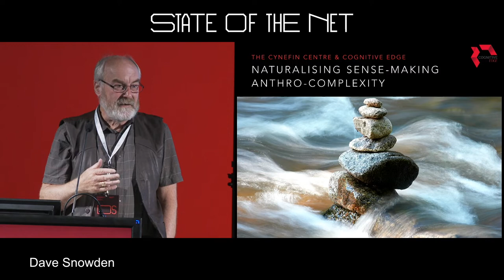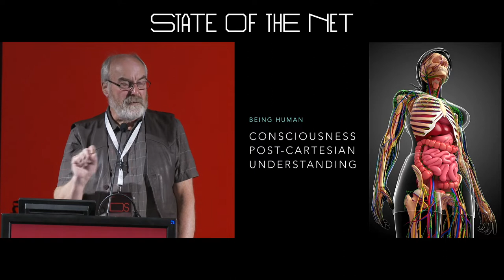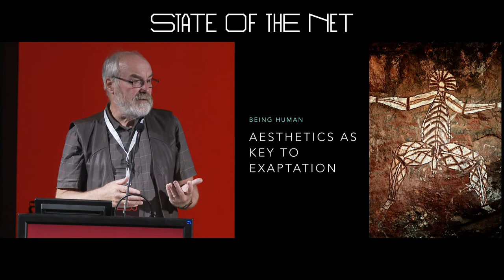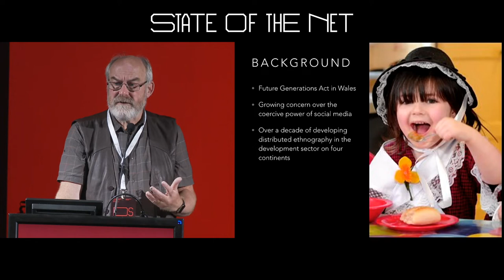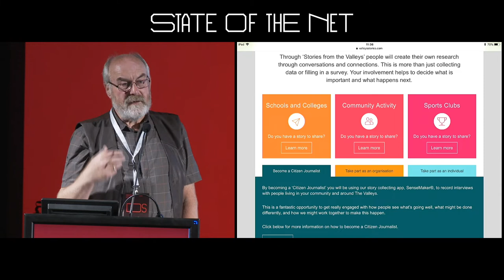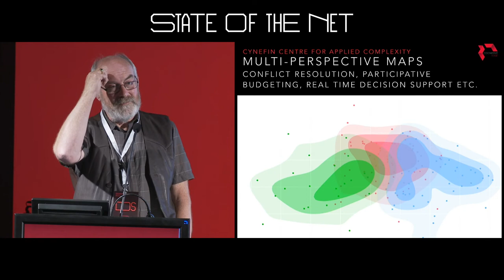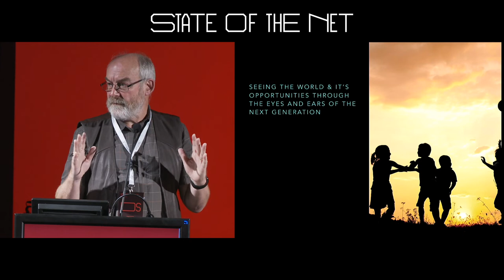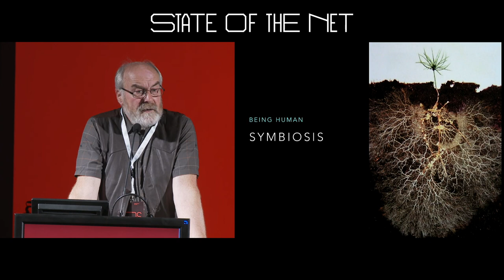Dave Snowden | Engage citizens, empower communities, enact stories | State of the Net 2018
Keynote
Engage citizens, empower communities, enact stories

Dave Snowden,  founder and chief scientific officer of Cognitive Edge